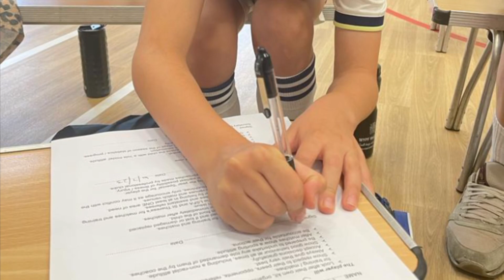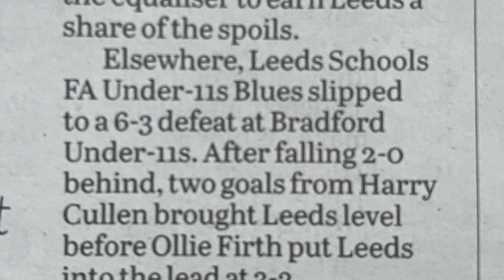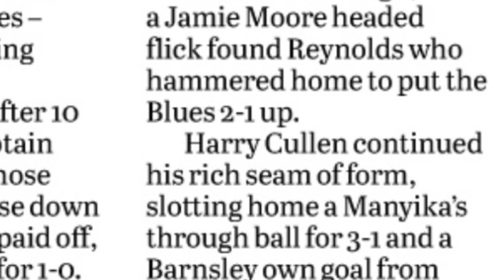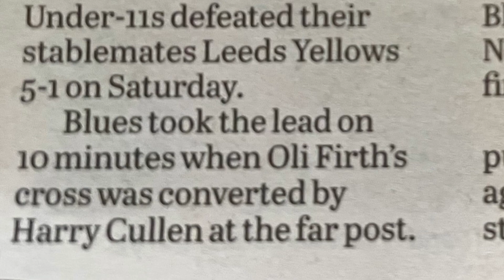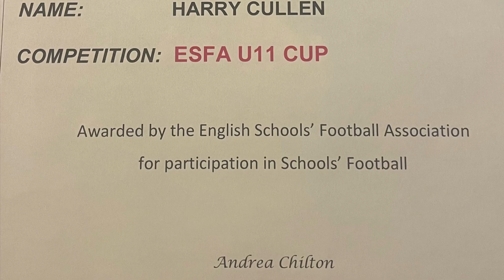Harry vs football - LSFA Leeds Schools FA u11 season highlights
Hazza Leeds Schools FA u11s highlights